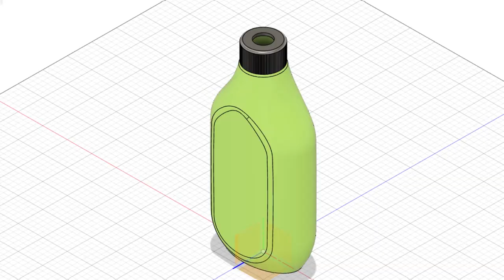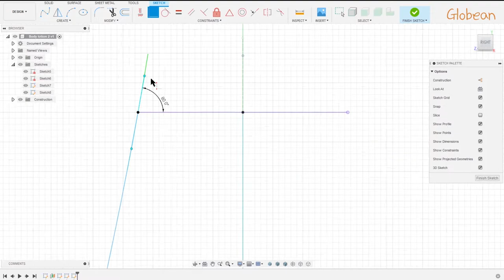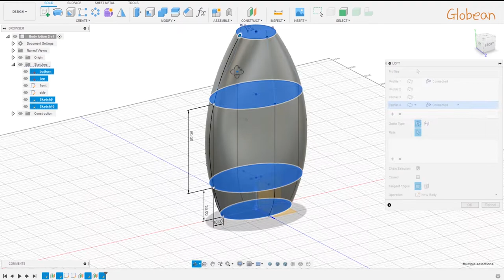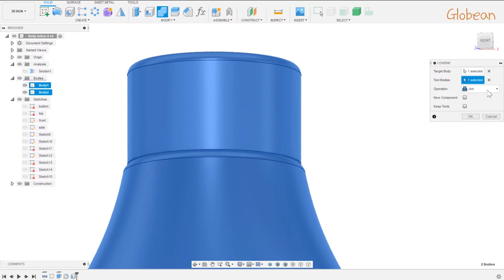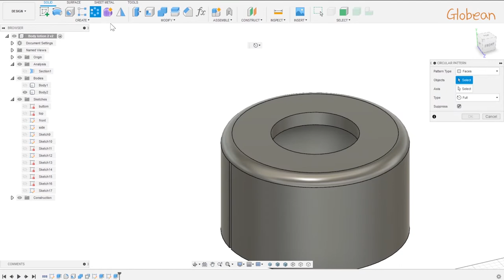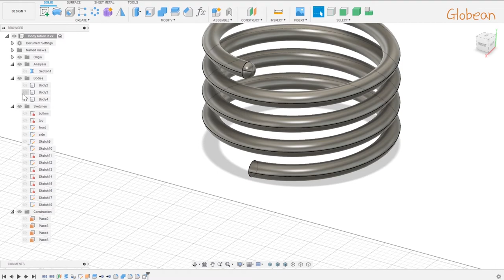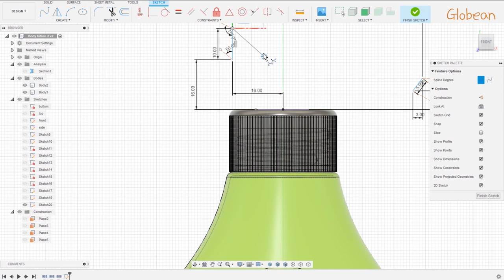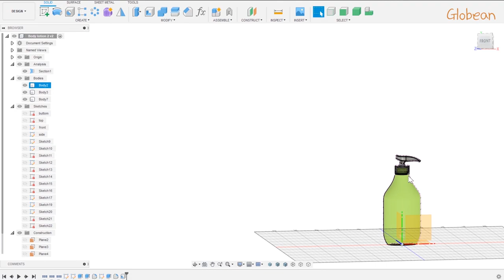Fusion 360 | How to make a Lotion Bottle in computer | Lotion Modeling | 퓨전360 로션 용기 모델링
A lotion bottle Modeling in Fusion360